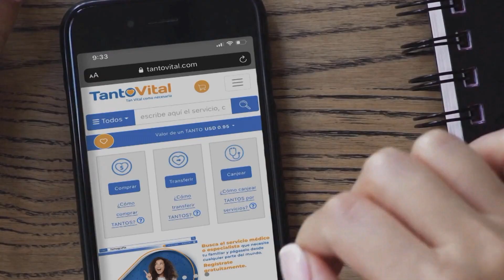| Aló Buenas Noches | EVTV | 03/26/2021 Seg 3